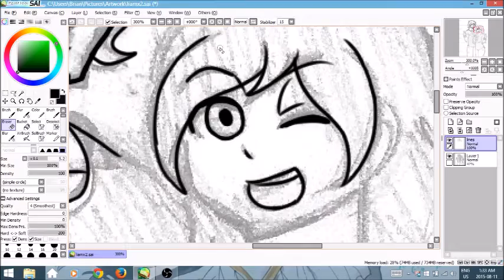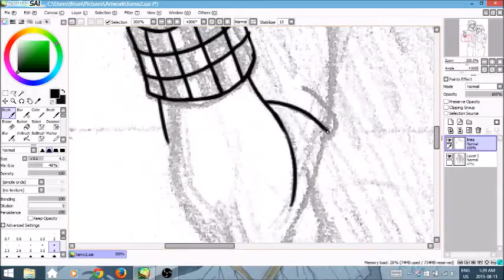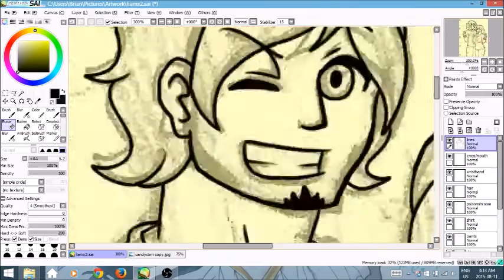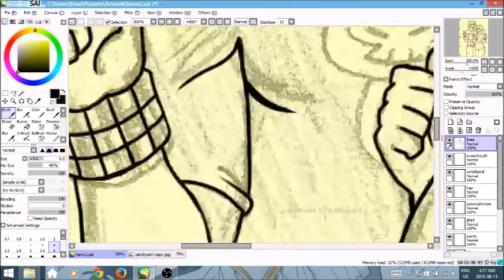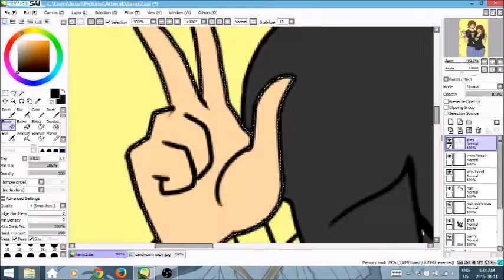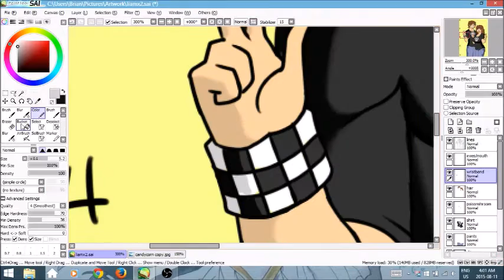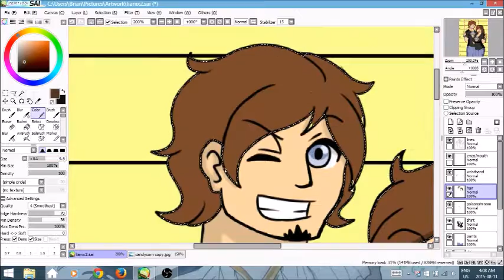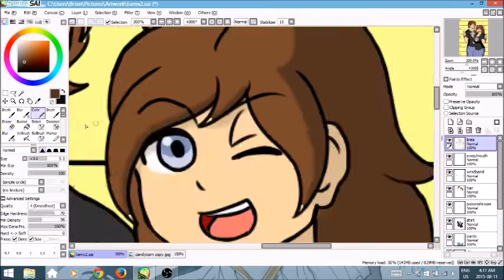TBFP: Liam/Lia Speedpaint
Here's my second speedpaint video! As a follow up to my last one where I worked on Woolie and Woolisha, I decided to work on the Rising Superstars; Liam and his female counterpart Lia for this. Liam-sama being 6'00" and Lia-chan being 5'06".

Unlike the last one where I just recorded my coloring process I decided that to record both the coloring AND the lineart process for this vid. In fact I did this in 2 seperate recordings. I thought it'd be rough and would take a while, but it wasn't all that bad..

I used Paint Tool SAI and Open Broadcaster software for recording. Both recordings together are about 1 hour and 52 minutes, each sped up by 18 times.

Like with the Woolisha speedpaint, this was pretty fun. I was surprised at how fast I could work without any distractions. however I had a few technical difficulties whilst working on this, which don't seem to apparent because it's sped up, but they're there. I gotta look into those..

Anyways, I hope you like it, please comment.